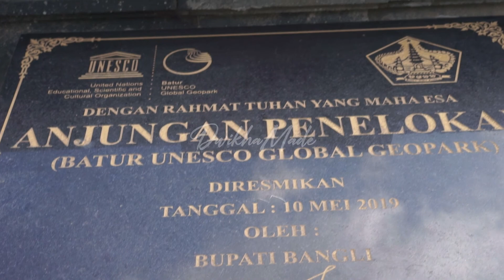KAWASANA SAVANA LAVA GUNUNG BATUR (BLACK LAVA KINTAMANI BALI)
Kawasan savana lava kintamani adalah hamparan batu hitam sisa dari letusan gunung batur beberapa tahun silam. tempat ini sangat bagus untuk untuk dikunjungi dengan spot foto yang keren banget.